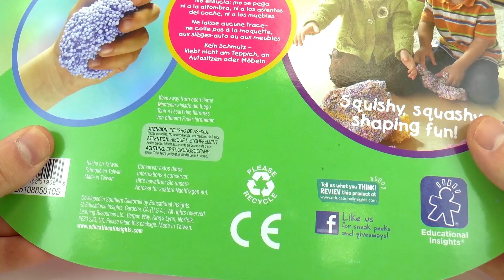PLAY FOAM plastelína | Je Foam Clay? Modelína v 8 barvách!